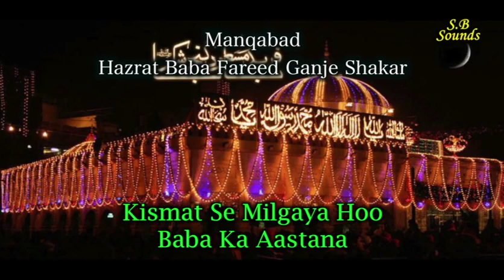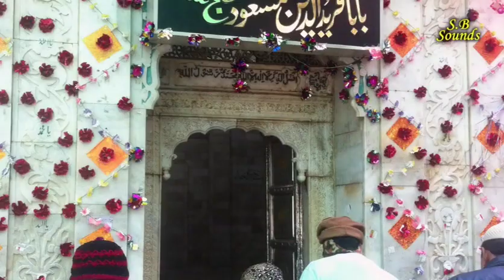Kismat Se Milgaya Hai Baba Ka Aastana | Ustad Faiz Ali Faiz | Qawwali South Africa | S.B.SOUNDS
​ @ustad Faiz Ali Faiz   performing Live at the Qul Shareef of Hazrat Syed Muhammad Khalid Shah Chishty Saabri Jahangiri R.A Benoni, South Africa 1994
Sound By : Haji Abdullah Sayed
Produced By S.B.Sounds